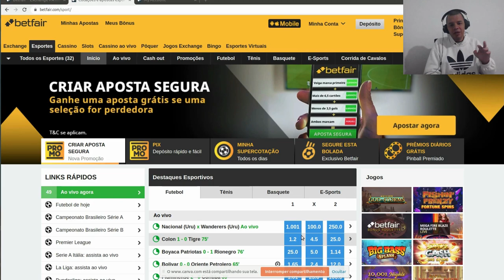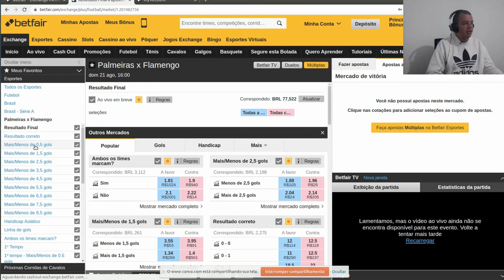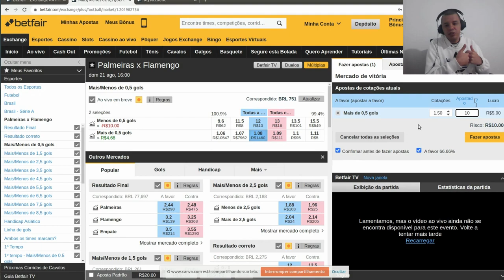Entrada automática apenas quando a ODD estiver como você quer!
Sabe aquele jogo que você não vai poder assistir? E que você gostaria de fazer uma entrada só se determinada situação acontecesse?  Agora você pode!